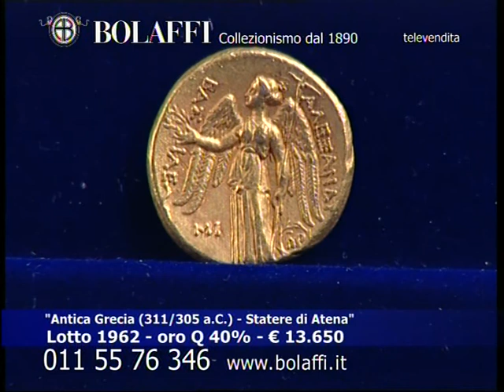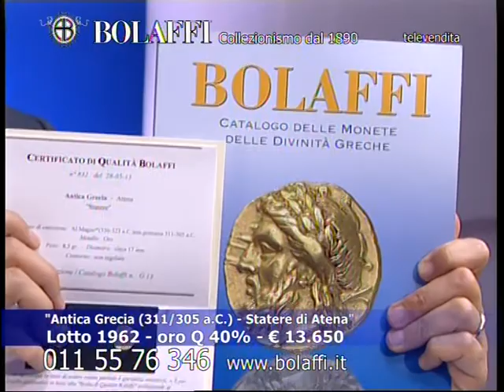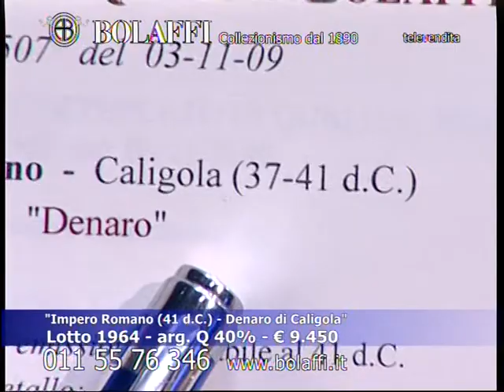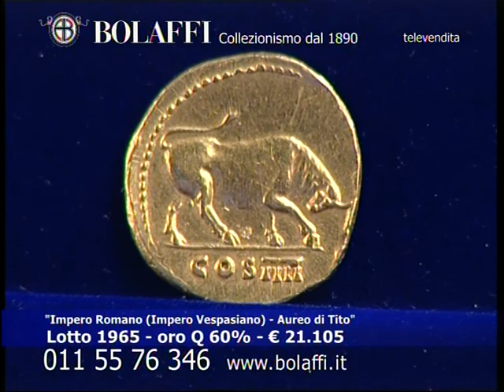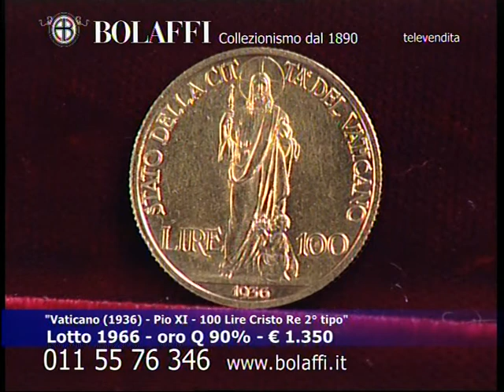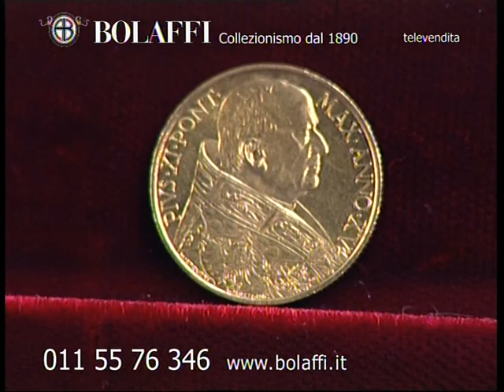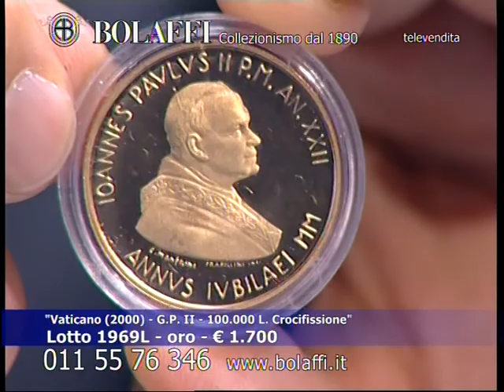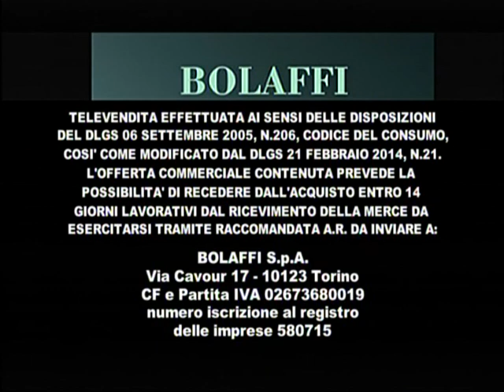Bolaffi Televendite - Puntata 129